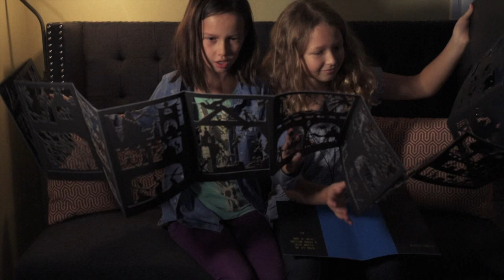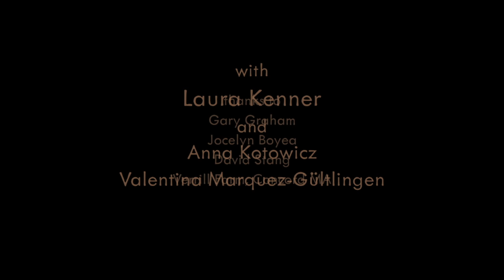Dear Eloise - Something Beautiful to Share (Official video)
Official video from the Dear Eloise album "Uncontrollable, Ice Age Stories" (Maybe Mars)
Directed and edited by Naomi Yang
with Laura K.
Anna Kotowicz
Valentina Marquez-Gültlingen

Laura's wardrobe by Gary Graham